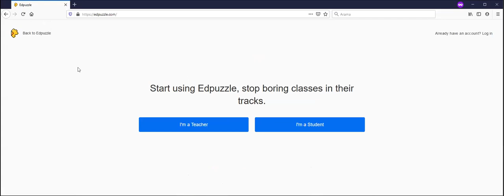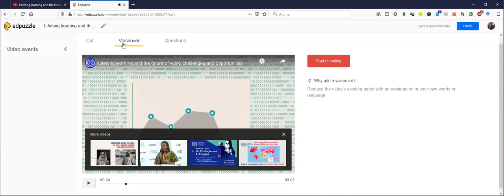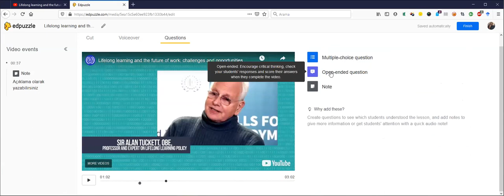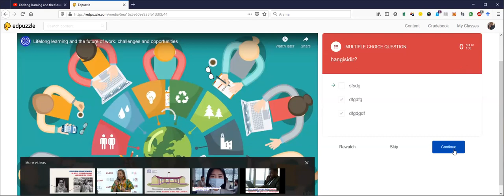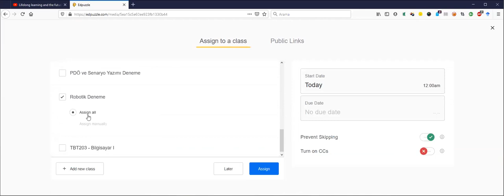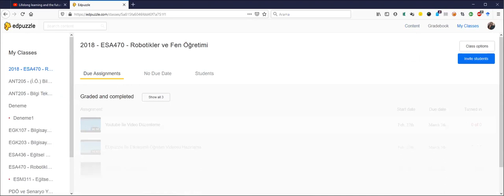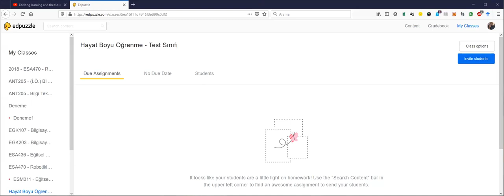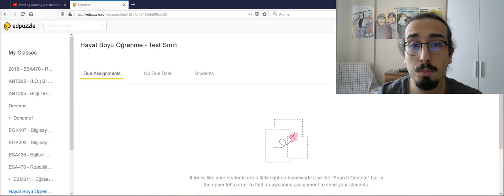Edpuzzle - Öğrencilerinizle video ile etkileşim kurmanın en kolay yolu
Öğretim Teknolojisi olarak Web 2.0 araçları incelemesi

Video hazırlama aşamasında aşağıdaki kitaptan faydalanılmıştır:
101 Araçla Web 2.0

2019 - Pegem Akademi

Editörler:
Dr. Onur İşbulan
Dr. Zeliha Demir Kaymak
Dr. Mübin Kıyıcı